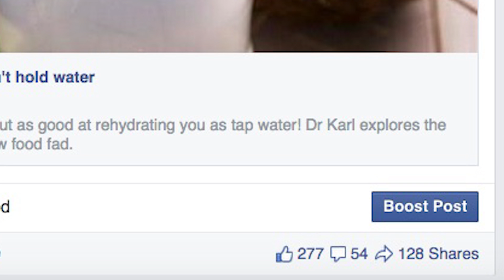Coconut Water: Bad, Or Rad?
Are coconut water & coconut oil as good for you as they say? The Sleek Geeks investigate!

The world of nutrition is notorious for the incredibly large number of food fads that come and go. A current fad centres on that fruit of the tropics, the coconut. Apparently both coconut oil and coconut water will do everything from beautifying your skin to boosting your immunity.

Welcome to the Sleek Geeks official YouTube channel!
The SLEEK GEEKS are two of Australia's best loved science broadcasters, Dr Karl Kruszelnicki and Adam Spencer.

After their successful live shows, TV show and podcasts, Dr Karl & Adam Spencer have made YouTube their new home so they can give you the answers to those questions burning up inside of you! Comment or tweet @sleekgeeks to get your questions answered!